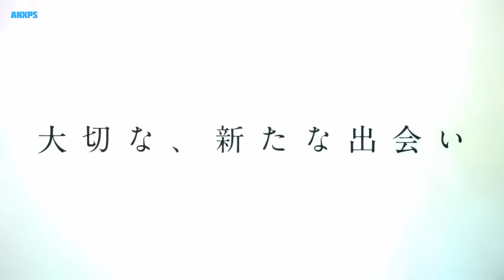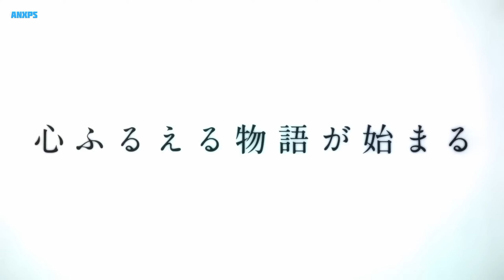Frieren: Beyond Journey's End - Official Trailer 3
Scheduled For September 29!

[ANXPS OFFICIAL SITE]anxps.websites.co.in

ANXPS brings you the latest anime updates and news and trailers please support our team and subscribe to our channel it is free for you but we get a lot of inspiration because of that

Frieren: Beyond Journey's End - Official Trailer
Frieren: Beyond Journey's End - Official Teaser
Frieren: Beyond Journey's End - release date
Frieren: Beyond Journey's End Upcoming anime
Upcoming anime trailers